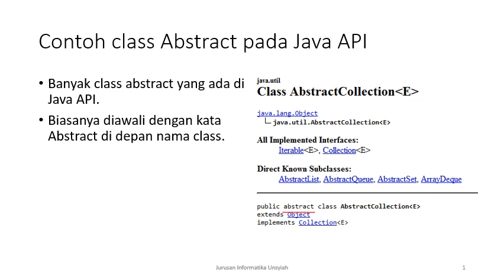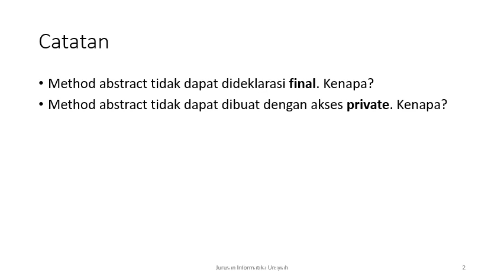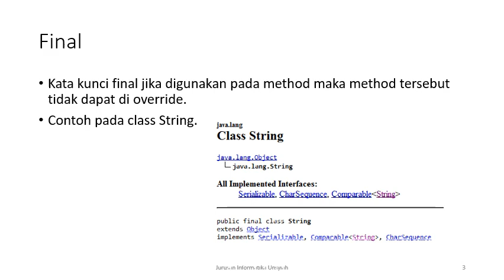08 Abstract Class v2 audio slide14 16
Video untuk Topik 8 - Abstract Class dan Interface
Mata kuliah Pemrograman Berorientasi Objek
Jurusan Informatika